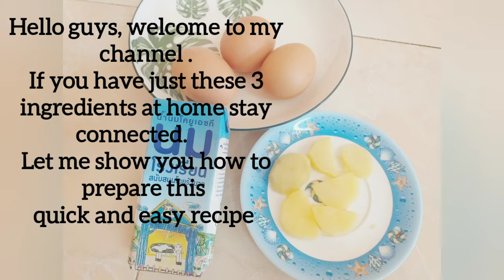Can't believe the taste /Fried egg with smashed potato and milk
Today I want to share with you this yummy recipe 'Fried egg with smashed potato and milk' .The taste is something else 😋
Please try this recipe and thank me later.
Just 3 ingredients
- Eggs
- Irish potato
- Milk
If you find the video interesting, give me a thumb ups, comment and share